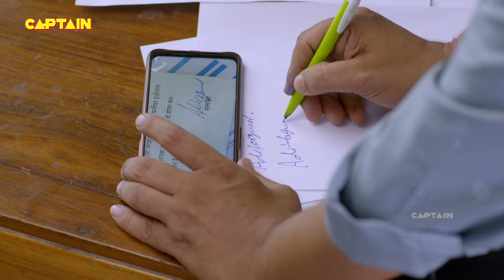जब श्री को कर लिया गुंडों ने चोरी - Shubh Laabh - Aapkey Ghar Mein - Ep 202